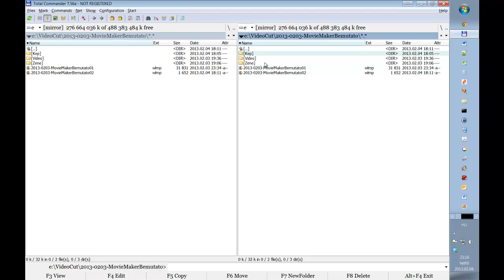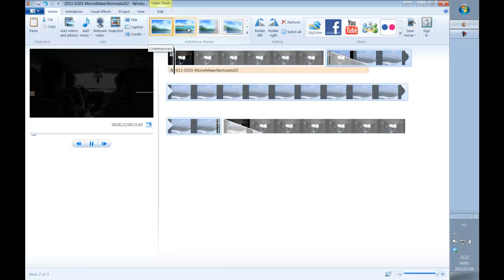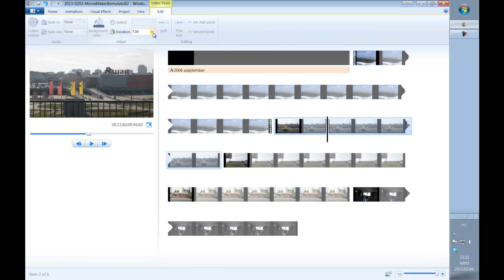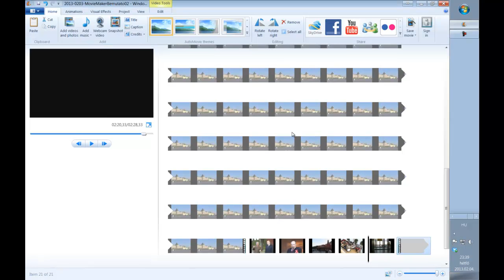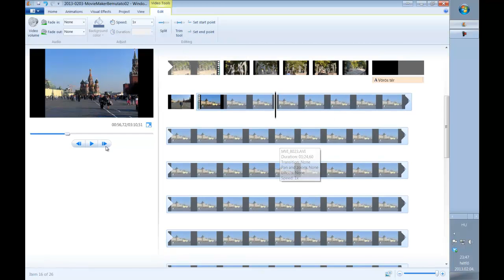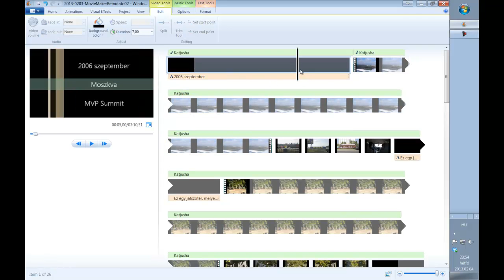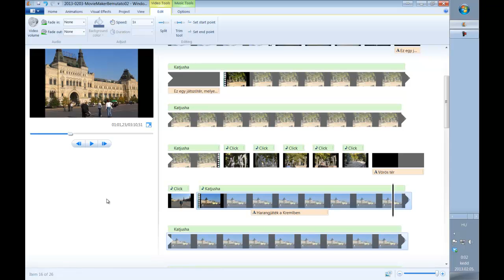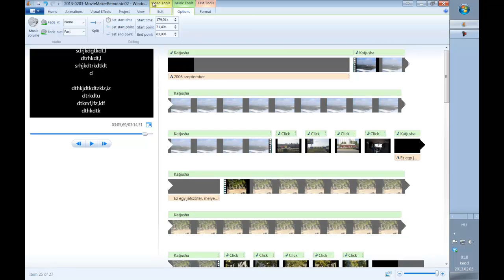Movie Maker bemutató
How to use the Movie Maker?